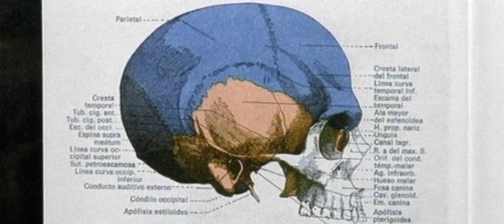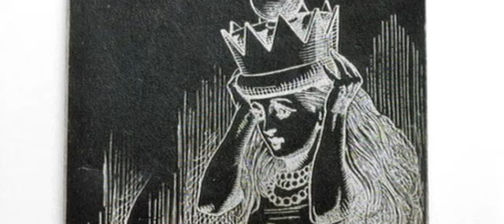Christina Rosenvinge - A liar to love (Video clip)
A liar to love (Video clip)